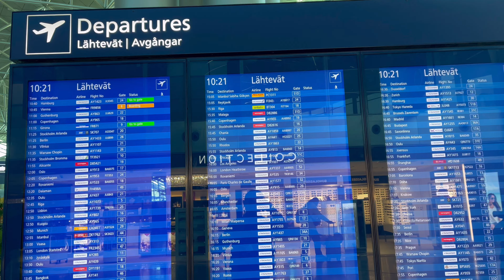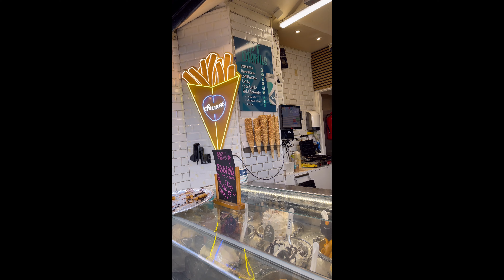THE BEST OF DENMARK! SEPTEMBER 2023 VACATION (late upload)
MAGTRAVEL TAYO HABANG MALAKAS PA🙏🏻❤️